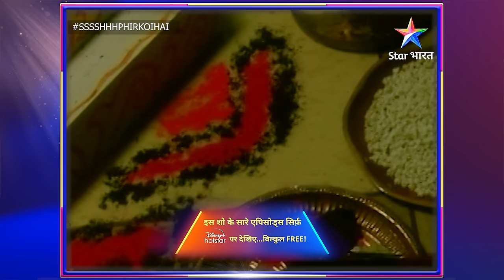EPISODE-156 PART 01 | श्श्श्श् फिर कोई है | Ssshhhh Phir Koi Hai | Aaina#starbharat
Ssshhhh...Phir Koi Hai...

 Kya aapko horror stories pasand hain? Agar haan, toh ye show aapke liye hai. Is series mein dekhiye haunted places se lekar bhoot, zombies aur kayi saare paranormal creatures aur activities se judi daraavni Kahaniyaan, jo aapki rooh kanpaane ke liye kaafi hain.